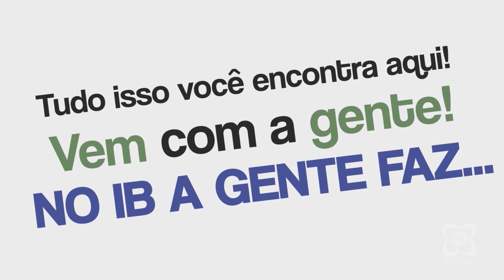TV Câmara e Instituto de Biociências firmam parceria para divulgar ciência